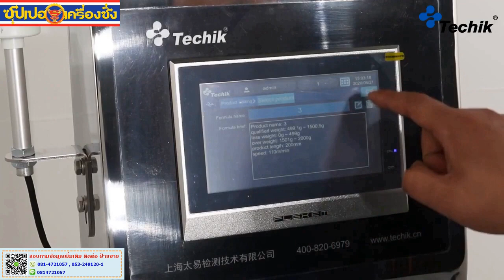High speed Checkweigher